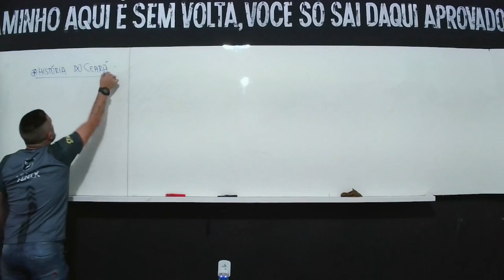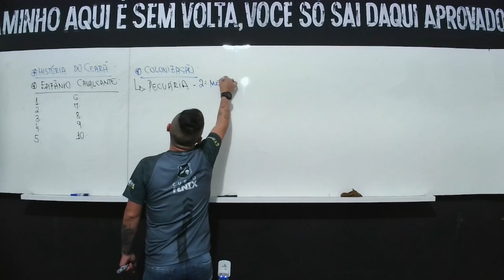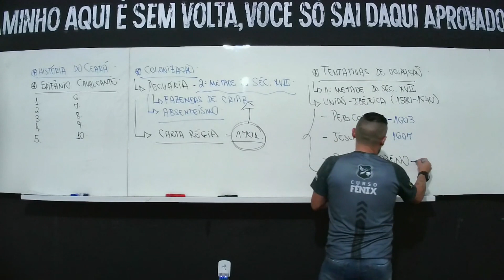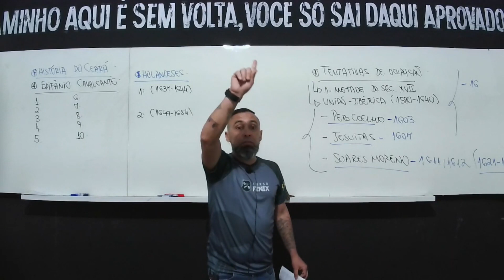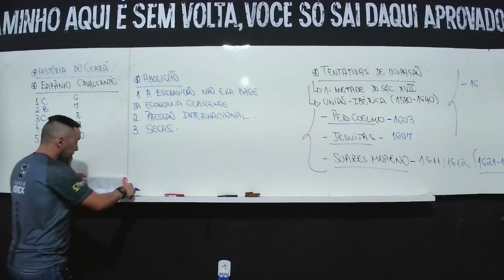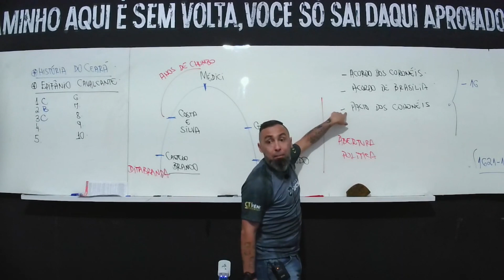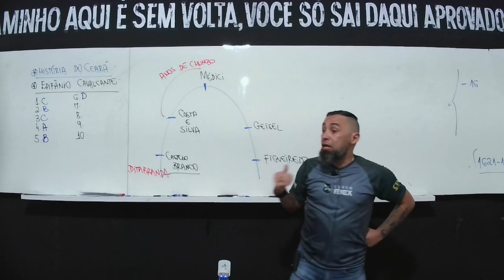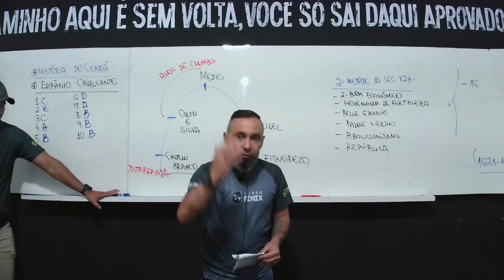MISSÃO T1 - EPIFÂNIO CAVALCANTE - QUESTÕES DE HISTÓRIA DO CEARÁ PMCE - CURSO FÊNIX ONLINE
AULA DE LANÇAMENTO DO MISSÃO T1, NOSSO CURSO 100% FOCADO EM QUESTÕES QUE CERTAMENTE TE DEIXARÃO PRONTO PARA ARREBENTAR NA SUA PROVA DE SOLDADO DA POLÍCIA MILITAR DO CEARÁ, NÃO PERCA MAIS TEMPO E CLICK AGORA NO LINK E ADQUIRA NOSSO CURSO GRAVADO EM ESTÚDIO COM ÁUDIO E VÍDEO PROFISSIONAL.